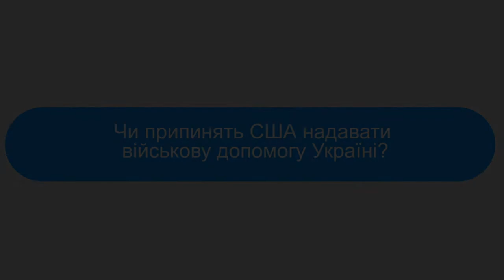Чи припинять США надавати військову допомогу Україні?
Радник Трампа Роберт Обраєн заявив, що в США налаштовані надати Україні військову допомогу, але не обіцяють робити цього завжди.

Чи означає це, що Сполучені Штати збираються припинити підтримувати нас? Та якої ще військової допомоги нам не вистачає?

Відповіді на ці запитання ось тут – дивіться програму